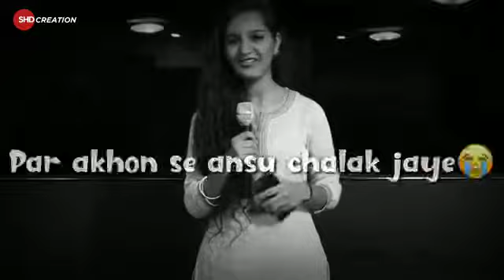Kis tara dard ut ta hai dil me ❤️Love Sad Status 💔Heart broken Shayari 😭 Heart Broken Status👫